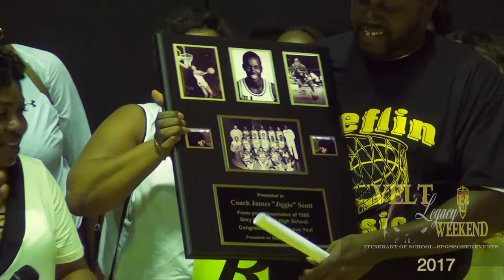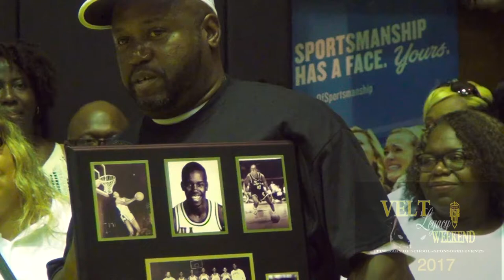Velt Legacy Weekend Homecoming 2017: A Recap from the Heflin Alumni Basketball Classic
Theodore Roosevelt College & Career Academy presents Velt Legacy Weekend, Homecoming 2017. This is a brief recap from the Heflin Alumni Basketball Classic, the presentations from the class of 1986 to James “Jiggie” Scott, the class of 1987 to Marvin L. Rea, Sr., and Kelly & Kristi Heflin.